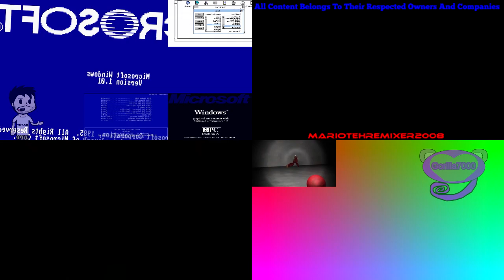Sparta Circumstance V5 Remix Quadparison